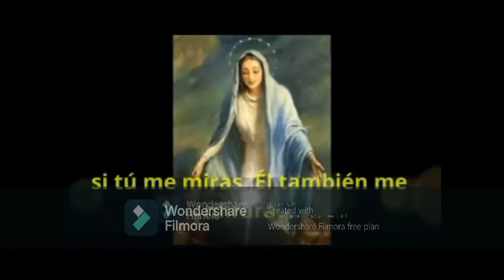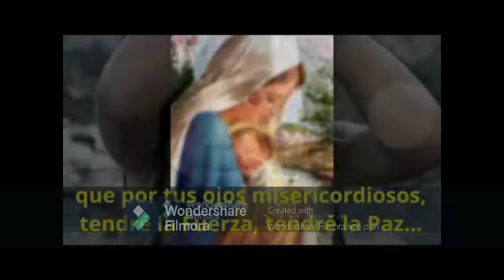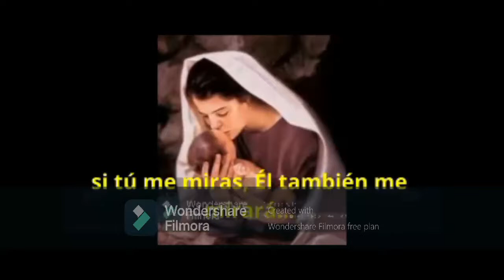Día Cinco El arca de la Alianza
Responsables 9no A y B